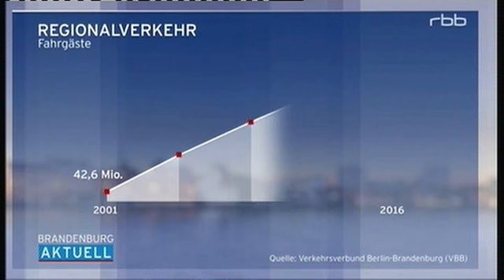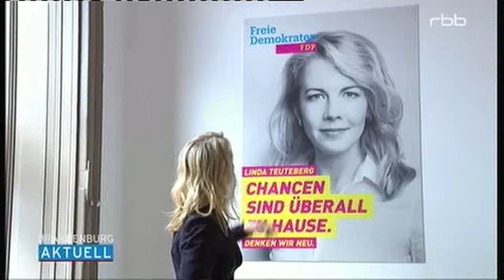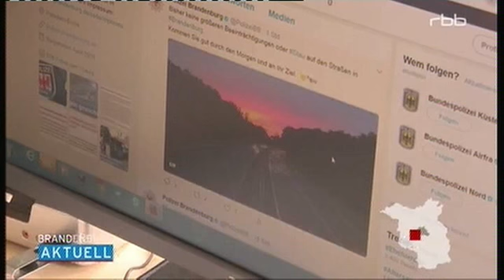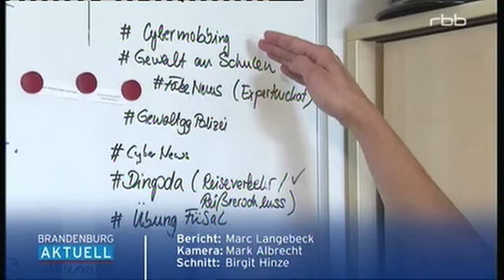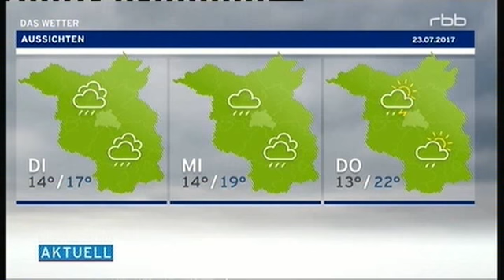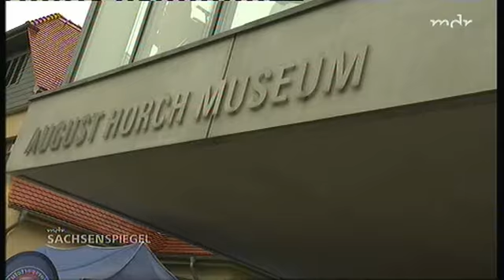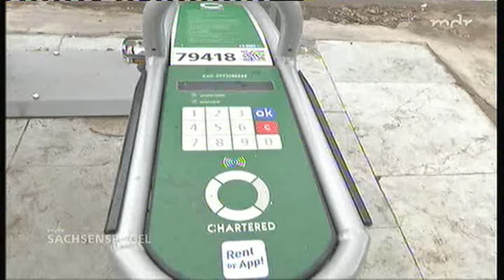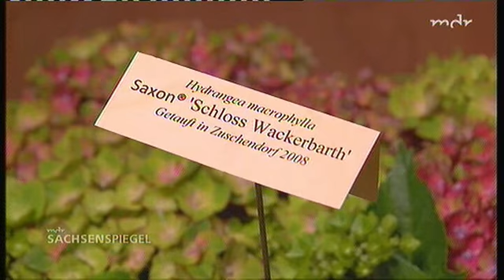rbb & sachsenspiegel 23 07 2017